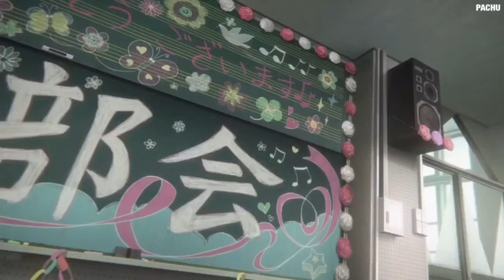Hibike Euphonium [AMV] Drumline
Thank you so much for the support lets hit 1k followers

Music from drum line soundtrack

Hibike Euphonium

Recommended anime
My hero academia
Darling on the franxx
Violet evergarden
Claymore
Amanchu! Advance
Caligula
Comic girs
Cutie honey
Dective conan

Devils line
Gegege no kitarou

Hisone to masoran
Golden kamuy
Pokemon

Jushinki pandora
Kakuriyo
Claymore
My hero academi

Lost song
Lostorage conflated